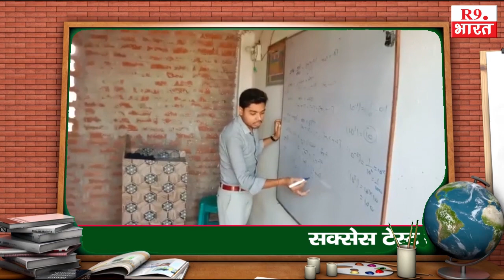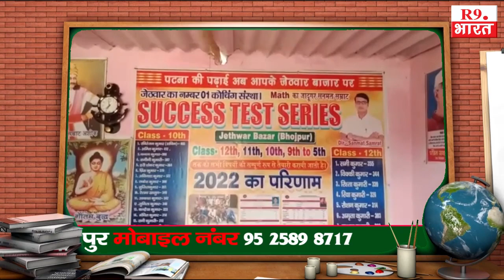Success Test Series डायरेक्टर सनमत सम्राट पता जेठवार बाजार भोजपुर मोबाइल नंबर 95258 98717